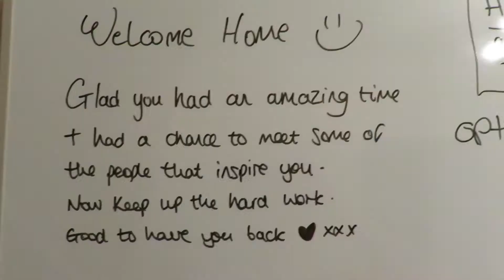The Weekend My Life Changed! - Bodypower 2016 Vlog Part 2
This is the 2nd part of my Bodypower vlog, I'm still very new to this so please bare with me and the footage etc i WILL get better.
This whole weekend changed my life and was truly an honour to meet everyone.

BE FURIOUS IN THE GYM,
BE MAJESTIC IN LIFE!